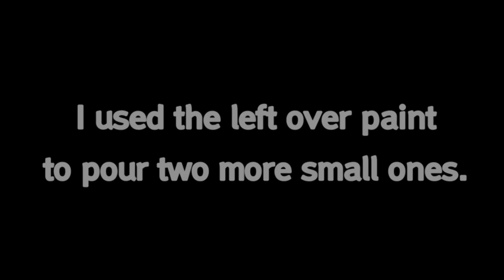Acrylic Pouring Technique (8) - 3 Canvases Swirling Technique with Five Colors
I made 3 pouring today. 3 amazing canvas with the Swirling Technique of the Acrylic Pouring Technique World.

Acrylic pouring technique with the Swirl technique is a simple pouring technique where even beginners can achieve beautiful results. All you have to do is nailing the paint consistency. Mix the paint with Pouring medium and add water to dilute it to a pourable consistency.

You do not need silicone here since it won't give you any cells. But you really need to pay attention to the way you pour color into the pouring cup because it can make and break your painting.

Canvas Size: 30x30 cm and 20x20 cm

Colors used:
Bright Pink
Neon Pink
Pthalo Blue
Sky Blue

00:00 Hazy - Eternal Space -Non Copyrighted Music
07:50 Homeomorphic - Ether -Non Copyrighted Music
12:00 Homeomorphic - Ether -Non Copyrighted Music

All music in videos on this channel are used for promotional reasons only.
If any artist, producer or label has an issue with any of the uploads, please get in contact with me and I will delete it.